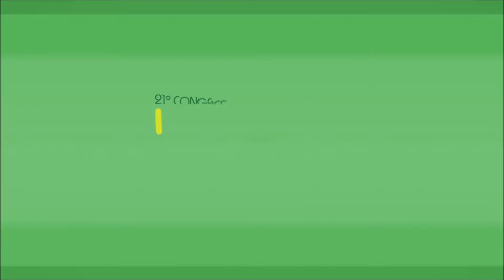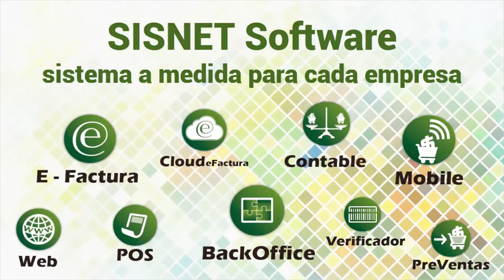Expo Prado 2016 - Bomberos